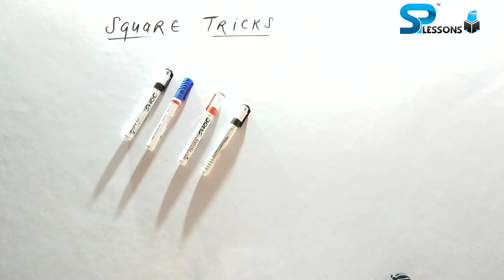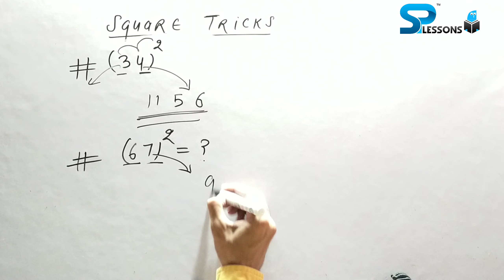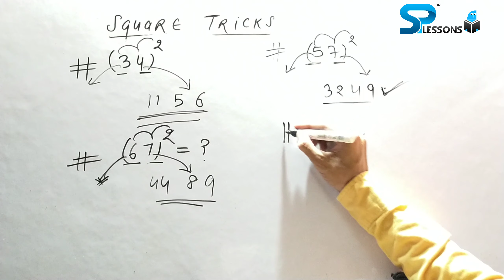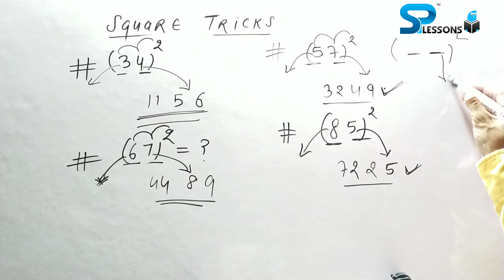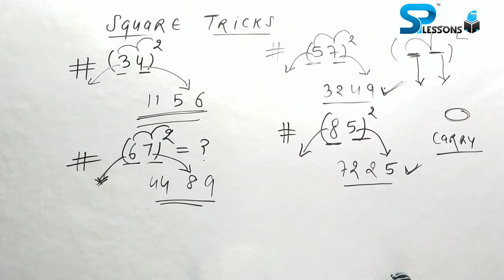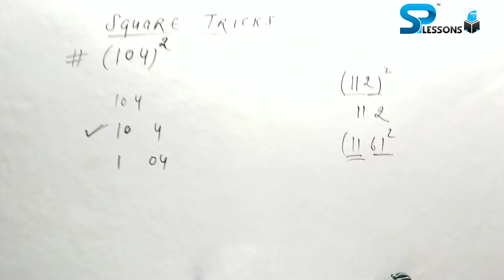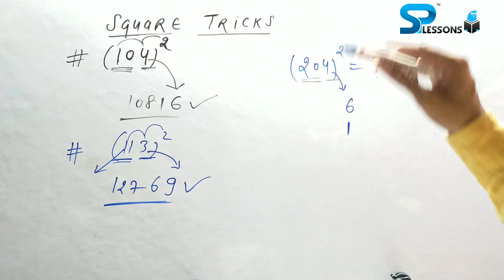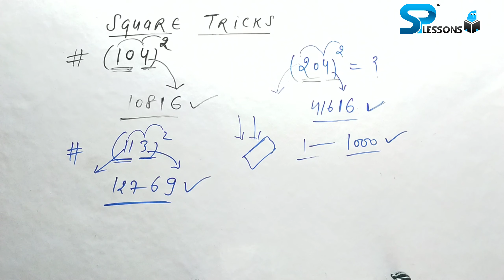How To Compute Square of Any 2 Digit, 3 Digit, 4 Digit Numbers? | MATH Conceptual Tricks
Compute Square of Any Number within fraction of seconds with this brain sharpening math conceptual trick.

Tip: For an effective preparation choose a short list of books rather than stepping feet into wide range of books.

Enhance your conceptual skills and then proceed to learning short tricks.